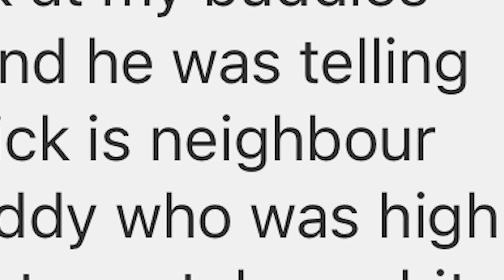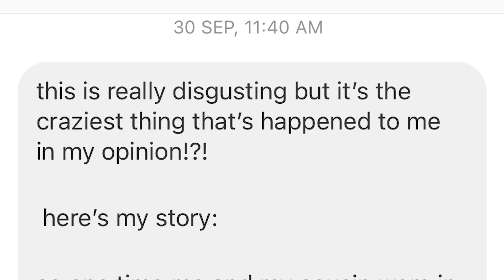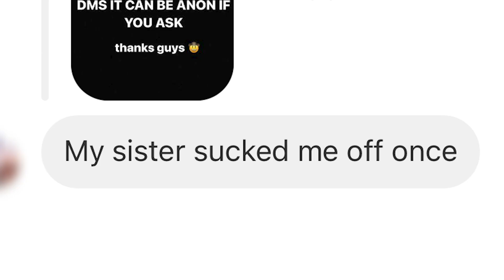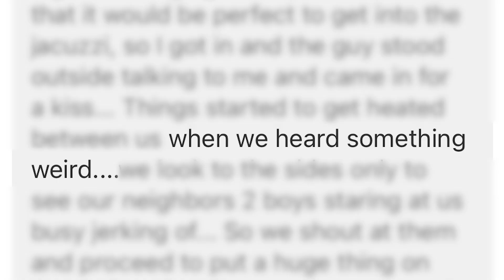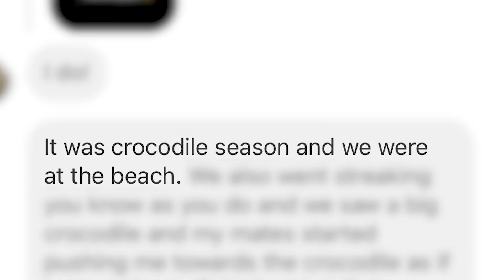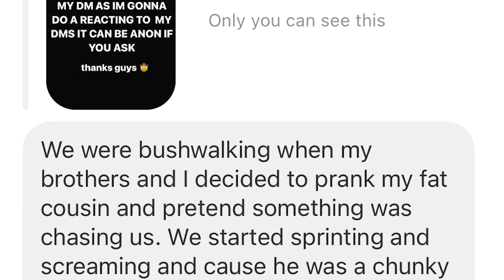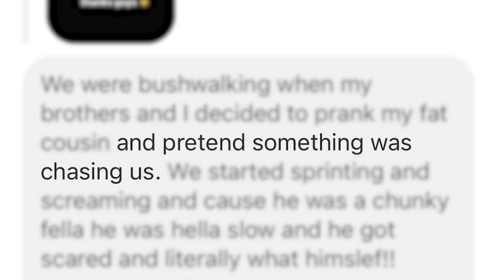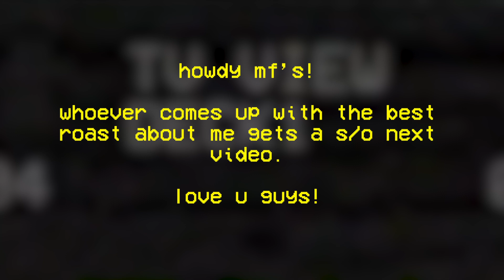The Wildest DM Stories No One’s Heard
S***, J*** and Jacuzzi's

* timmonty7